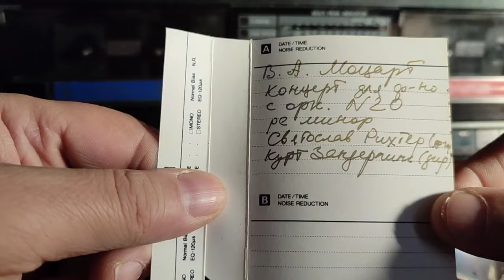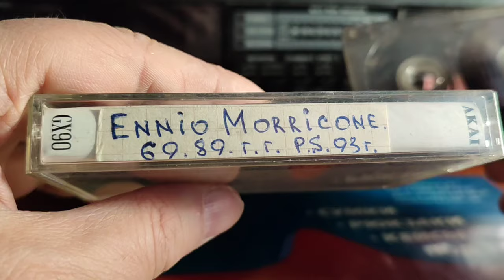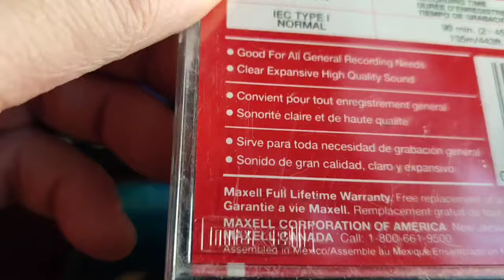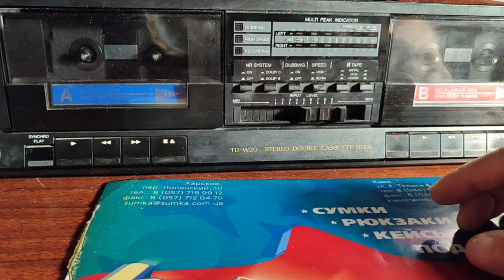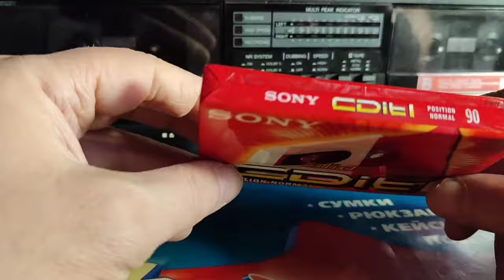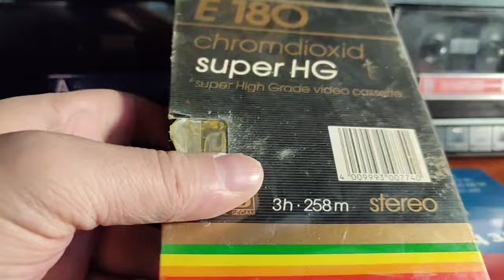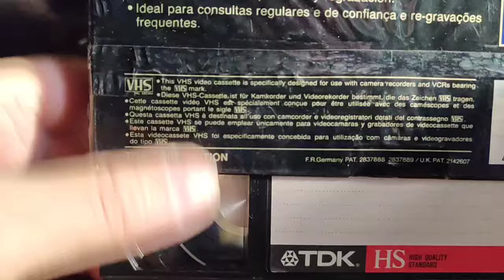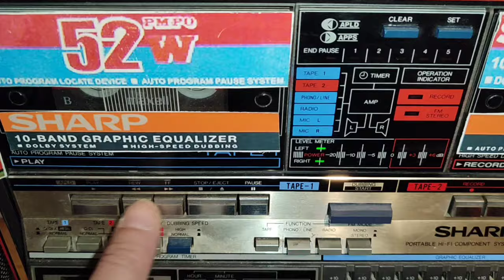03.03.2024. (12:12) Касетна історія - Гості з Минулого!Торба 13 А!